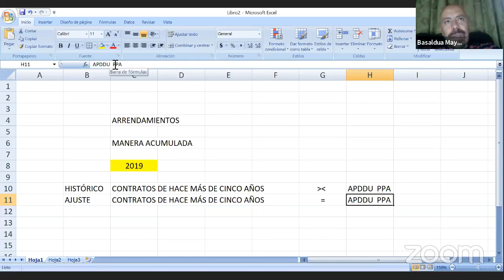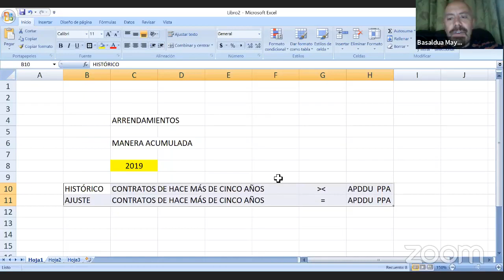Arrendamiento como actividad vulnerable con el C.P.C. Juan Fernando Basaldúa Mayr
Expositor: C.P.C. Juan Fernando Basaldúa Mayr.
Módulo: Conceptos particulares de los Estados Financieros (Sesión 6)
Seminario de Normas Internacionales de Información Financiera (NIIF / IFRS) con Casos Prácticos.